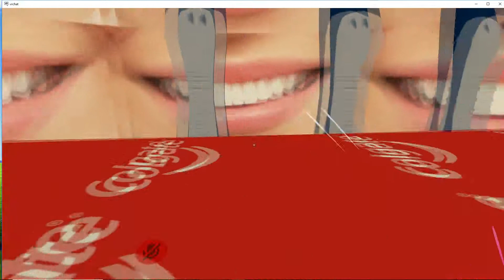UNBOXING VR CHAT WORLDS - COLGATE WORLD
A strange toothy world with two great avatars if you like toothy things!   2 Stars!